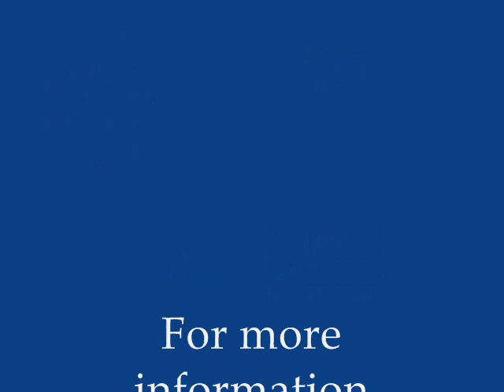Meir And Gwen MD Facial Massage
Meir Schneider talks about Muscular Dystrophy and Self-Healing and demonstrates a facial massage.